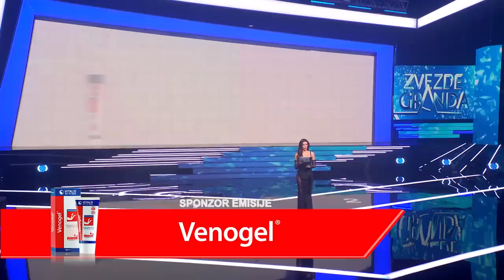Zvezde Granda - Cela emisija 15 - ZG 2022/23 - 11.02.2023.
0:00 Intro
04:49 NEKO NIJE (JOVANA LAZIĆ)
🎵M: Bane Opačić
📜T: Bane Opačić
🎹A: Marijo Pajić
07:16 PLAČITE SA MNOM JESENJE KIŠE (MILORAD PETROVIĆ)
🎵M: Marija Ćajić
📜T: Miloš Mandić
🎹A: Branko Mačić
09:45 NIJE VETAR NIJE KIŠA (JOVANA LAZIĆ)
🎵M: Yalçın Polat
📜T: Aleksandar Marjan
🎹A: Slobodan Marković
12:05 BRE GIDI DŽANUM (MILORAD PETROVIĆ)
🎵M: Zoran Starčević
📜T: Zoran Starčević
🎹A: Zoran Starčević
30:14 BROD U BOCI (ĐORĐE RADIĆ)
🎵M: Remi Kazinoti
📜T: Zlatan Stipišić Gibonni
🎹A: Stipica Kalogjera / Zvonimir Dusper
32:35 DODIRNI MI KOLJENA (BILJANA VELINOVIĆ)
🎵M: Jovićević Radovan / Zoran Živanović
📜T: Marina Tucaković
🎹A: Nikša Bratoš
34:46 DOLAZIM ZA PET MINUTA (ĐORĐE RADIĆ)
🎵M: Dragan Ilić
📜T: Bora Đorđević
🎹A: Generacija 5
37:07 GAD (BILJANA VELINOVIĆ)
🎵M: Angellina / Tara
📜T: Angellina / Tara
🎹A: Marko J. Kon / Milan Novaković Lane\
49:09 SAMO JEDNOM SRCE VOLI (JOSIP NEDIĆ)
🎵M: Mirko Pajčin
📜T: Mirko Pajčin
🎹A: Dragan Stojković Bosanac
51:14 HTELA BIH (ANĐELA ANĐELIĆ)
🎵M: Dragisa Baša
📜T: Dragisa Baša
🎹A: Dejan Abadić
52:51 LUDA DEVOJKA (JOSIP NEDIĆ)
🎵M: Atelje "Trag"
📜T: Marina Tucaković
🎹A: Atelje "Trag"
54:53 LOLA (ANĐELA ANĐELIĆ)
🎵M: Aleksandar Milić Mili
📜T: Marina Tucakovic
🎹A: Aleksandar Milić Mili
1:15:43 VIVA LA VIDA (DUO GRAND)
🎵M: Ninoslav Ademović / Goran Ratković Rale
📜T: Goran Ratković Rale / Branislav Glušac
🎹A: Goran Ratković Rale / Branislav Glušac
1:20:11 IDEMO DALJE (INES GUBERINIĆ)
🎵M: Aleksandra Kovač
📜T: Spomenka Kovac
🎹A: Aleksandar Filipović / Aleksandra Kovač / Roman Goršek
1:21:48 ŽELJO MOJA (MAHIR PETROVIĆ)
🎵M: Dragan Stojković Bosanac
📜T: Milada Zeković
1:23:47 CAFE (INES GUBERINIĆ)
🎵M: Darko Dimitrov
📜T: Emina Jahović
🎹A: Darko Dimitrov
1:25:31 OTKUD TEBE DA SE SETIM (MAHIR PETROVIĆ)
🎵M: Aleksandar Saša Popović
📜T: Miladin Bogosavljević
🎹A: Nenad N. Nikolić / Novica Nikolić
1:42:01 PROSJAK I KRALJ (SENAD KADRIJEVIĆ)
🎵M: Bane Opačić
📜T: Bane Opačić
🎹A: Ognjen Radivojević
1:44:01 KOFER LJUBAVI (JOVANA VELJKOVIĆ)
🎵M: Romeo Grill
📜T: Romeo Grill
🎹A: Zlatko Tanodi
1:45:57 SVE MOJE ZORE (SENAD KADRIJEVIĆ)
🎵M: Gavriiloglou Gavriil
📜T: Jelena Trifunović
🎹A: Marco Tropico / Mirko Gavrić
1:47:39 MAZO (JOVANA VELJKOVIĆ)
🎵M: Čeda Čvorak
📜T: Čeda Čvorak
🎹A: Dream Team
2:02:57 LAŽEŠ ZLATO (ADIL KURTIĆ)
🎵M: Zoran Jamina / Goran Bregović
📜T: Goran Bregović
🎹A: Goran Bregović
2:05:04 NIKOTIN (KATARINA MULAVDIĆ)
🎵M: Dragan Brajović Braja
📜T: Dragan Brajović Braja
🎹A: Dejan Abadić
2:07:25 BOSNOM BEHAR PROBEHARAO (ADIL KURTIĆ)
🎵M: Dino Dervišhalidović
📜T: Dino Dervišhalidović
🎹A: Dino Dervišhalidović
2:09:51 DANI SU BEZ BROJA (KATARINA MULAVDIĆ)
🎵M: Tonči Huljić
📜T: Vjekoslava Huljić
🎹A: Nikša Bratoš
2:21:21 JA SE NE PREDAJEM (DRAGAN ĐURIĆ)
🎵M: Nenad Blizanac
📜T: Dejan Praščević
🎹A: Dejan Abadić
2:23:22 KAKO SAM TE VOLJELA (DANIJELA RITAN)
🎵M: Tonči Huljić
📜T: Nenad Ninčević
🎹A: Mato Došen
2:25:06 NEKAD SAM TI BIO DRAG (DRAGAN ĐURIĆ)
🎵M: N.Gljiva
📜T: S.Ramanovic
🎹A: D.Stojkovic
2:26:50 PETAK (DANIJELA RITAN)
🎵M: Tonči Huljić
📜T: Vjekoslava Huljić
🎹A: Tonči Huljić
2:38:29 STANI DUŠO DA TE ISPRATIM (ALMIJA KRDŽALIĆ)
🎵M: Miloš Matejić
📜T: Miomira Dragićević
🎹A: Endži Mavrić
2:40:41 MED I SLATKO GROŽĐE (RAJO SIMONOVIĆ)
🎵M: Dragiša Baša
📜T: Dragiša Baša
🎹A: Dragiša Baša
2:42:31 TVOJ POGLED (ALMIJA KRDŽALIĆ)
🎵M: Perica Zdravković
📜T: Milanko Ćirović
🎹A: Perica Zdravković
2:44:33 RUZMARIN (RAJO SIMONOVIĆ)
🎵M: Aleksandar Tomić
📜T: Marina Tucaković
🎹A: Lucky Sound Group